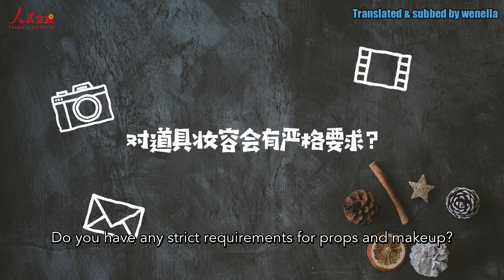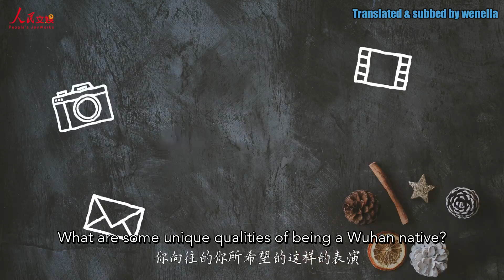[EN SUB] 20201205 朱一龍的十問十答 人民文娛專訪 10 Questions & Answers with Zhu Yilong People's Joyworks Interview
Cr: Weibo 人民文娛